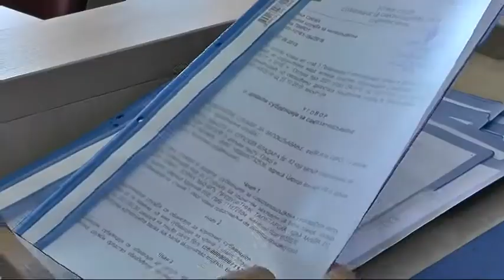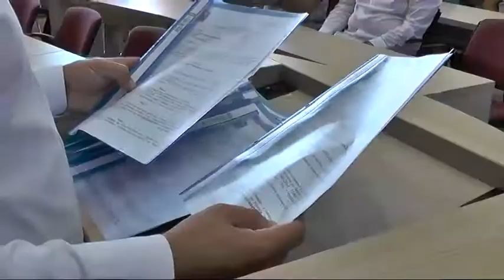DODELJENI UGOVORI ZA SUBVENCIJE ZA SAMOZAPOŠLJAVANJE